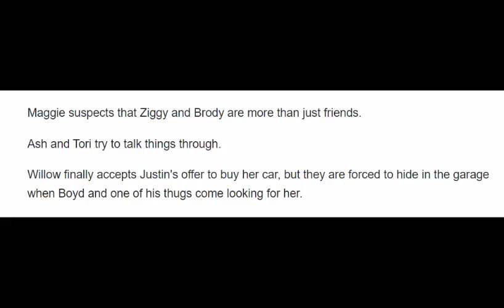Brody and Ziggy arouse suspicion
Brody and Ziggy arouse suspicionBrody and Ziggy arouse suspicionBrody and Ziggy arouse suspicionBrody and Ziggy arouse suspicionBrody and Ziggy arouse suspicionBrody and Ziggy arouse suspicion